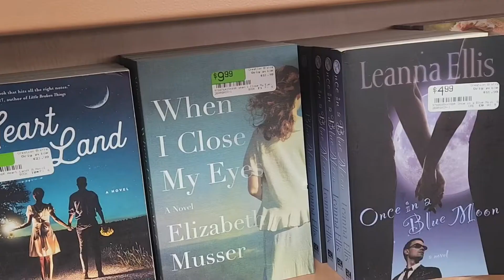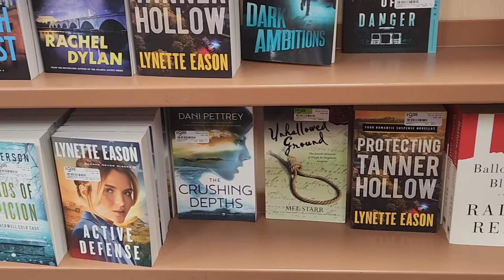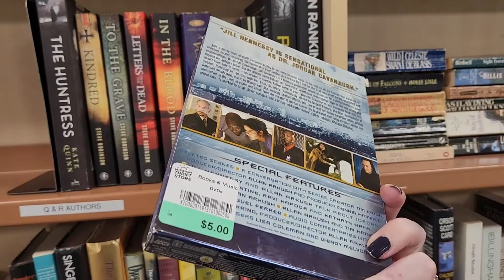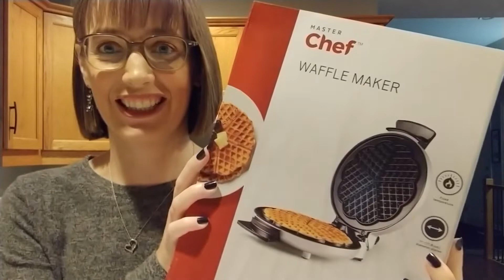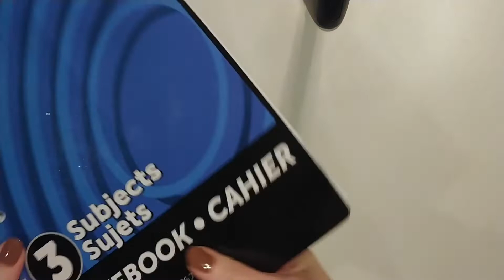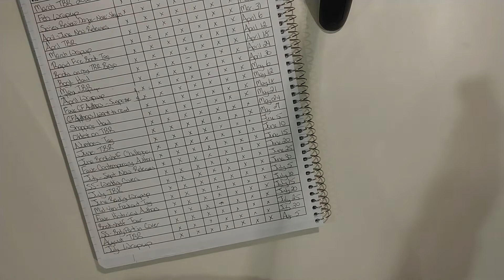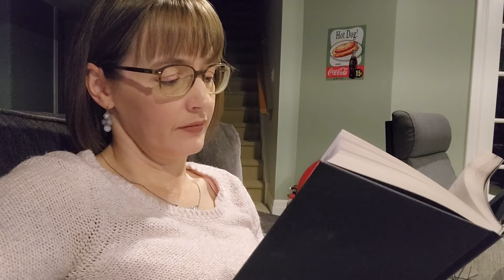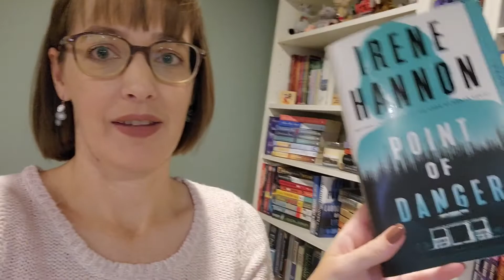A Weekend Reading Vlog (Oct. 15&16) | Book shopping, Reading Journal Flip Through, Reading Update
I tried vlogging our weekend. We go shopping, spend time reading, make supper, and I share my reading journal with you.